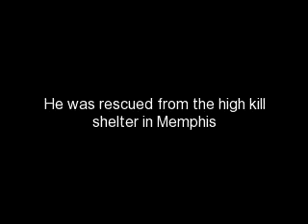MayDay (adopted)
Hearts of Gold Pit Rescue